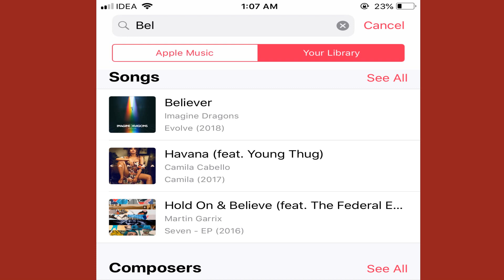icloud music library couldn't be enabled error fix!!!!!!!!!!!!